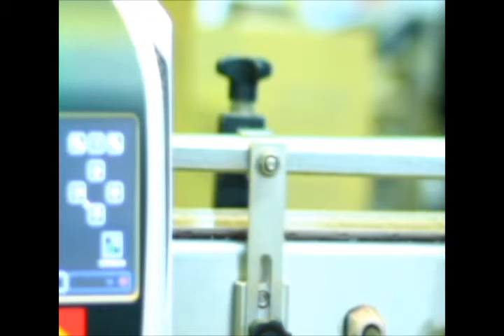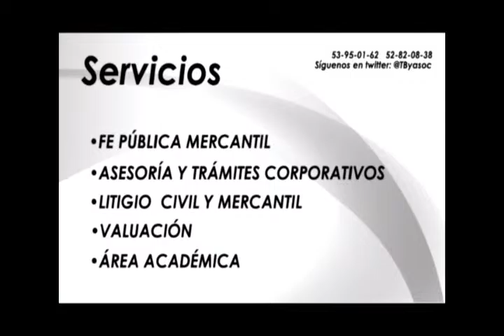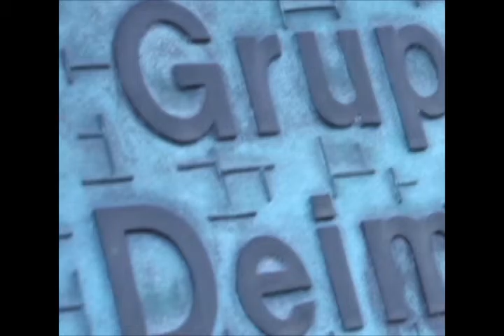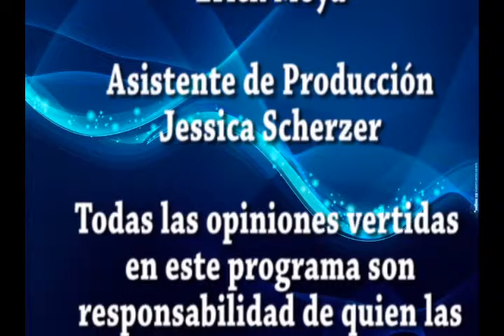Misión Salud 13 jul 15 con Hilda Hernandez